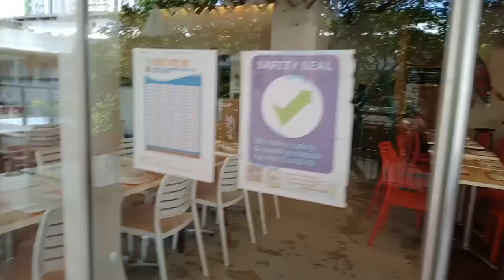Mom's Dayout wid Sisters & n Laws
Diffent kinds of Mari meet during the new normal